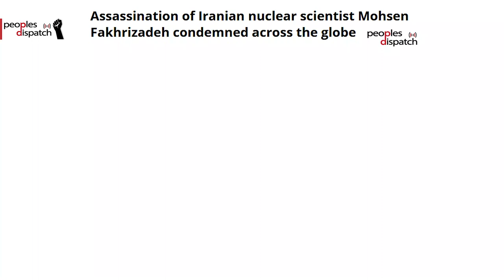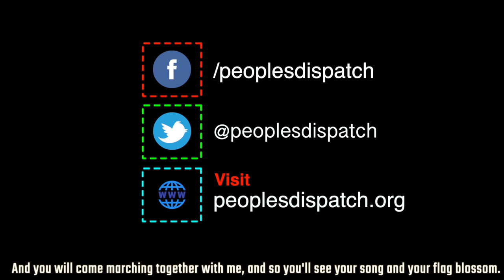Assassination of Iranian nuclear scientist sparks global criticism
In this episode, we look at the global criticism against the assassination of an Iranian nuclear scientist, the global protests against Amazon, and the crises faced by the poor in the US.